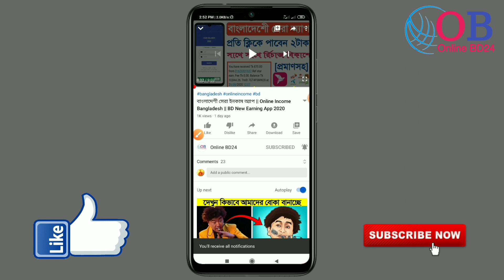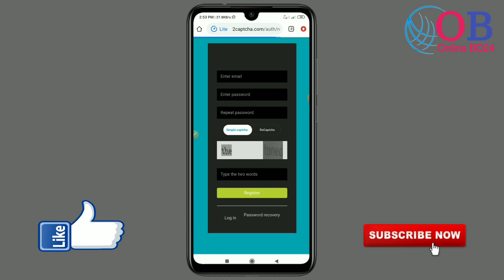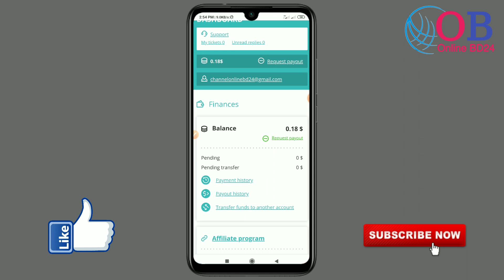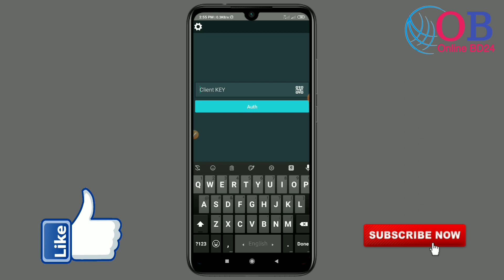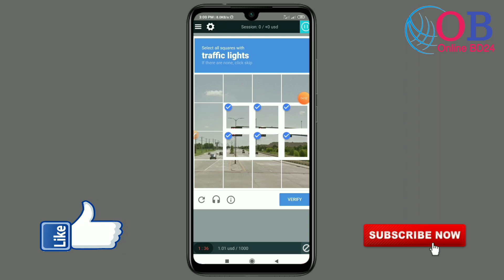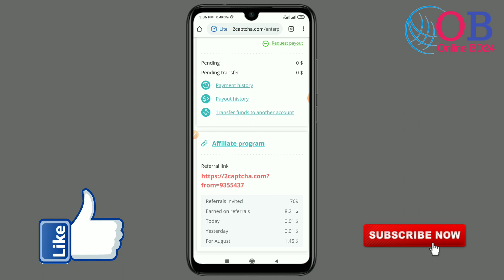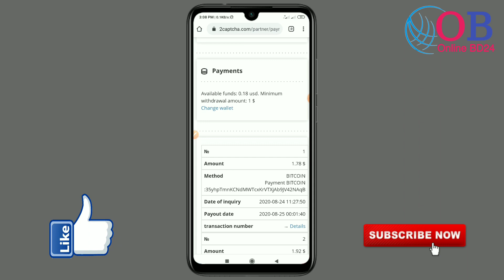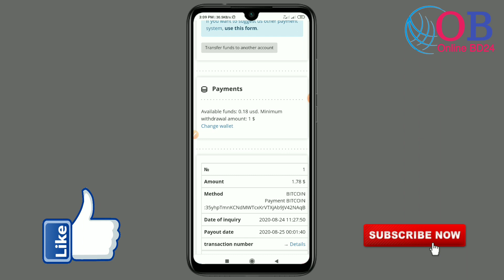Earn 500 Taka Per Day Bkash Payment App || Online Income BD || Online income bangla tutorial 2020